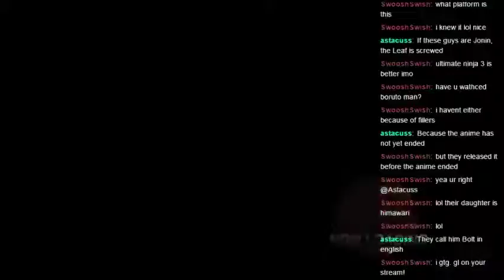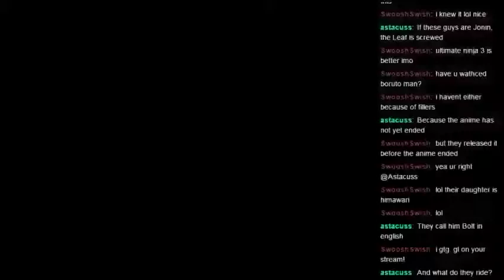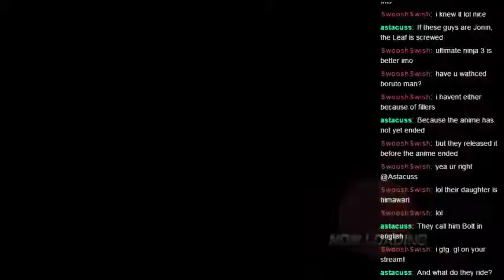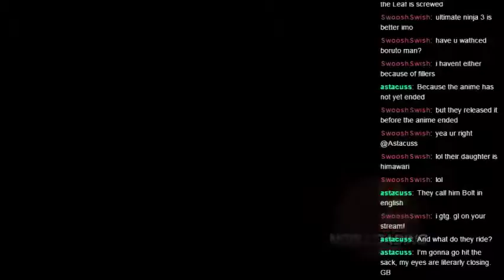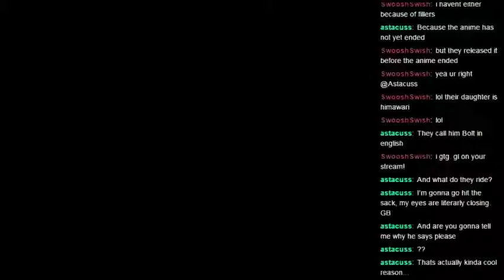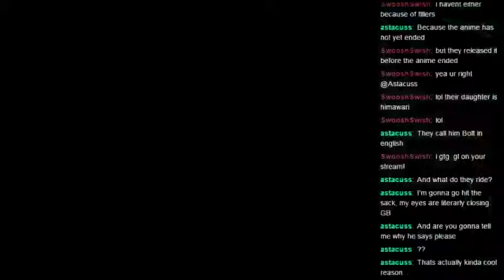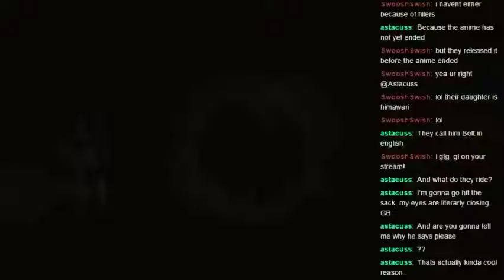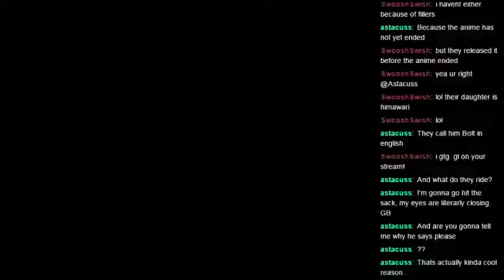Live Stream 10/15/15 Final Part: Kamen Rider: Super Climax Heroes [PSP]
. Originally Recorded During the Live Stream of October 15th 2015.